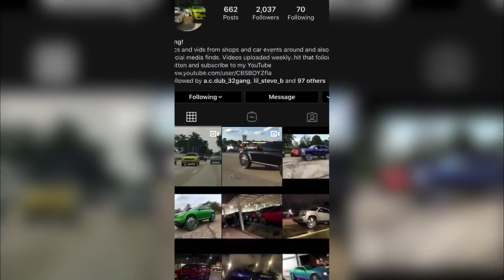Florida classic 2k19 episode 5